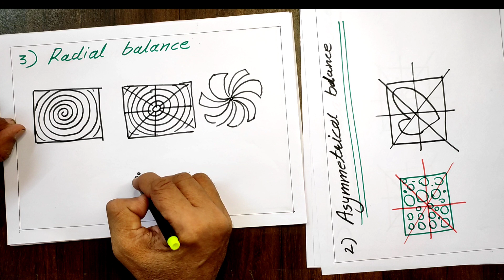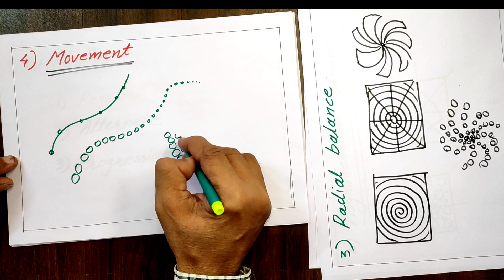Top 5 | Principles of design | Nata 2022 | first time on YouTube